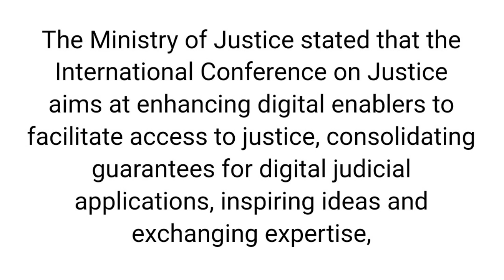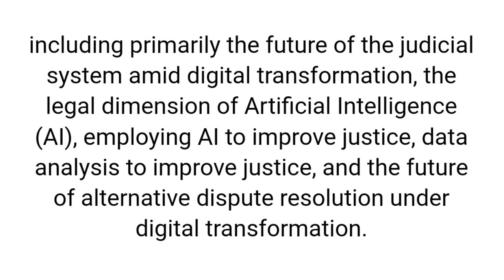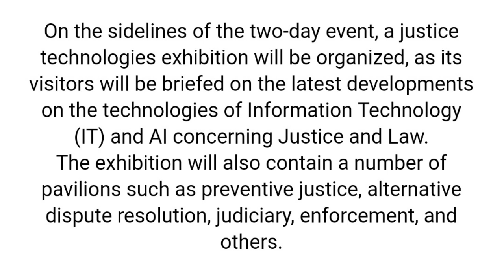International Conference on Justice to Kick off in Riyadh / Iraq / Dinar